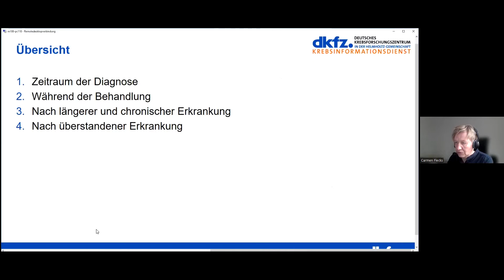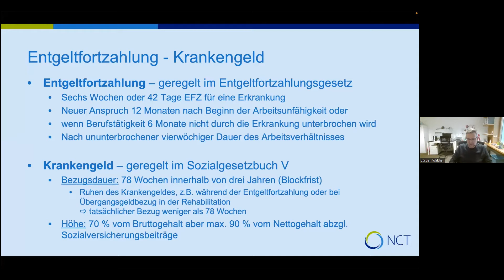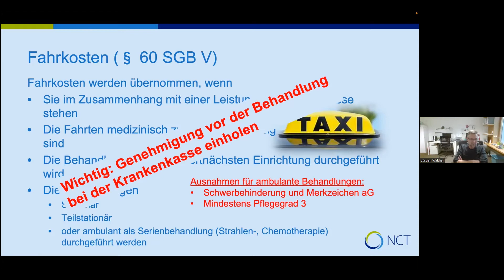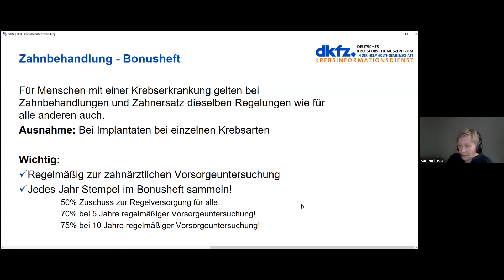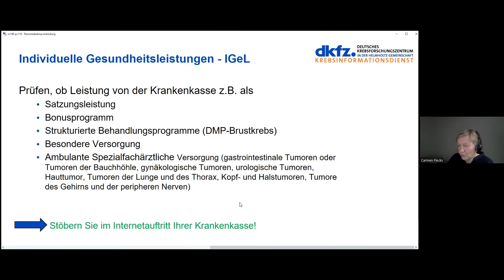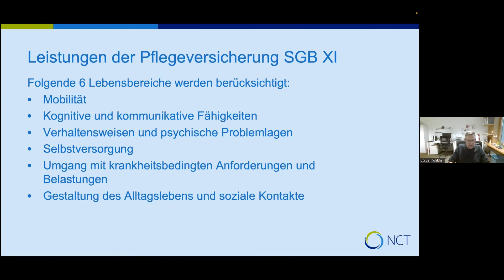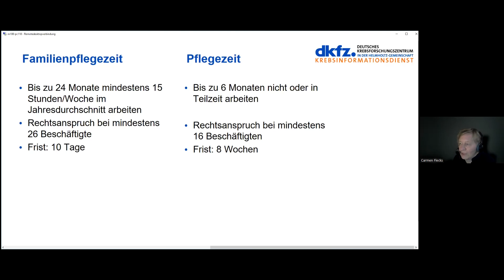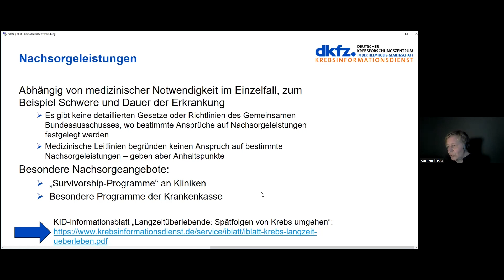Sozialrecht bei Krebs: Haushaltshilfe, Krankengeld & Co. – diese Leistungen stehen Krebspatienten zu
Nicht nur die Krebsdiagnose und der weitere Krankheitsverlauf bereiten Krebspatientinnen und Krebspatienten Sorgen – viele Betroffene haben auch praktische Fragen wie etwa:

– Wie bin ich finanziell abgesichert?
– Habe ich Anrecht auf einen Schwerbehindertenausweis?
– Wann und wie oft kann ich eine Reha in Anspruch nehmen?
– Bekomme ich finanzielle Unterstützung für Behandlungs- und Fahrtkosten?
– Wer hilft mir im Haushalt?
– Was ist, wenn ich pflegebedürftig werde?
– Wo kann ich mich informieren und wer ist wann zuständig?

Daher ging es in unserer Online-Veranstaltung vom 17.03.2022 um sozialrechtliche Leistungen, die Krebspatientinnen und Krebspatienten in den verschiedenen Phasen der Erkrankung zustehen.

𝘏𝘪𝘯𝘸𝘦𝘪𝘴: 𝘋𝘪𝘦 𝘜𝘯𝘵𝘦𝘳𝘵𝘪𝘵𝘦𝘭 𝘸𝘦𝘳𝘥𝘦𝘯 𝘯𝘰𝘤𝘩 𝘢𝘶𝘴𝘨𝘦𝘣𝘦𝘴𝘴𝘦𝘳𝘵.

𝗦𝗶𝗲 𝗵𝗮𝗯𝗲𝗻 𝗙𝗿𝗮𝗴𝗲𝗻 𝘇𝘂 𝗦𝗼𝘇𝗶𝗮𝗹𝗿𝗲𝗰𝗵𝘁 𝗯𝗲𝗶 𝗞𝗿𝗲𝗯𝘀? 𝗪𝗶𝗿 𝘀𝗶𝗻𝗱 𝗳ü𝗿 𝗦𝗶𝗲 𝗱𝗮. Sie erreichen den Krebsinformationsdienst am Telefon täglich von 8 bis 20 Uhr kostenlos unter 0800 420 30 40 oder per E-Mail an . Weitere Informationen finden Sie auch auf unserer Internetseite